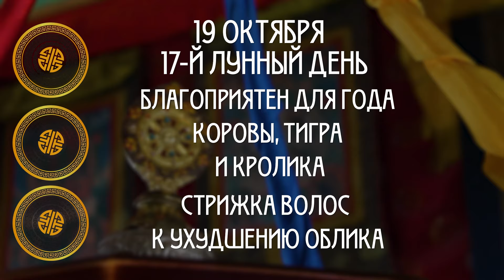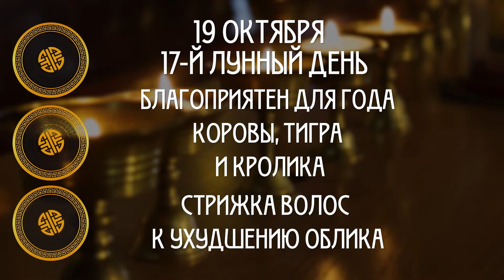Тэрсүүд / Гороскоп Зурхай на АТВ